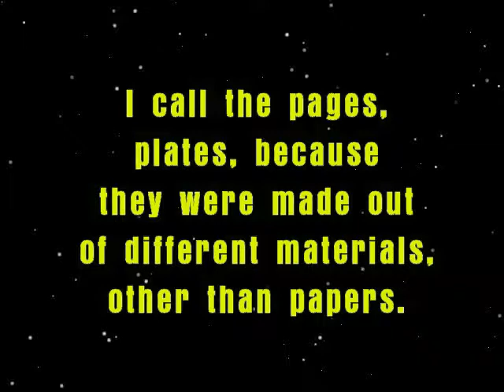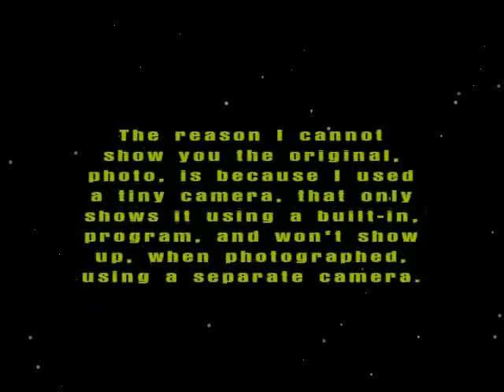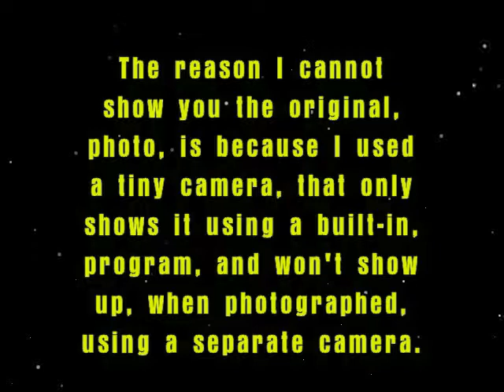Story 82 ALIEN plate learning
Alien message photographed!  See the video proof, now!